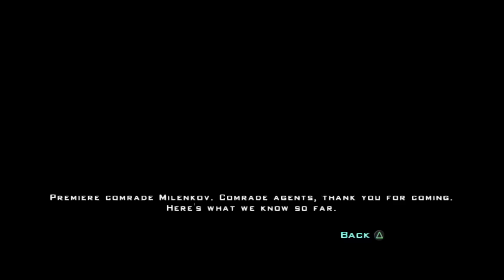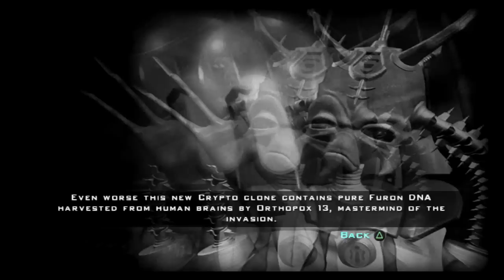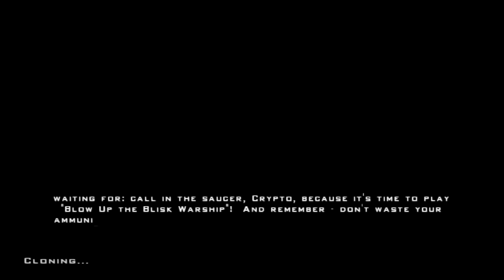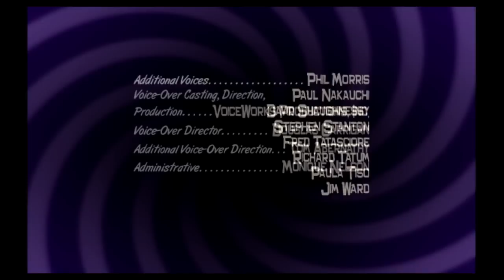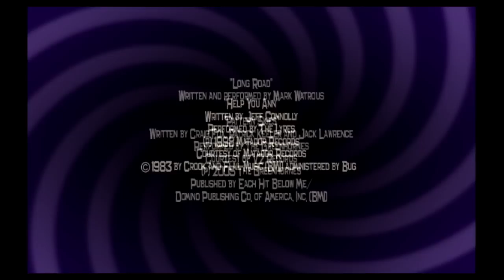Destroy All Humans 2 (2006) - All Cutscenes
All cutscenes from DAH 2 (2006) not the 2023 remake

0:00 Bay City
26:44 Albion
54:05 Takoshima
1:28:36 Tunguska
1:56:10 Solaris

give credit if you wish to use this in a video

LINKS

I LIKE TO HAVE A CLEAN COMMENTS SECTION RESPECT EVERYONE, AND HAVE A NICE DAY Channel Used to be called Tomzgames, Now Called InfiniVid. NEW DISCORD SERVER Merch